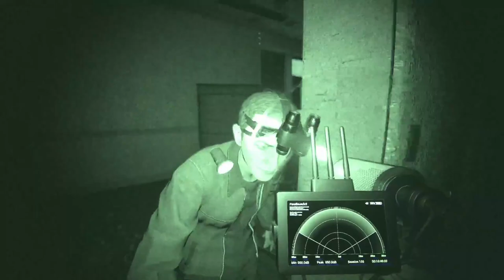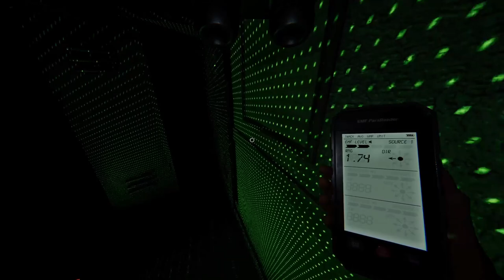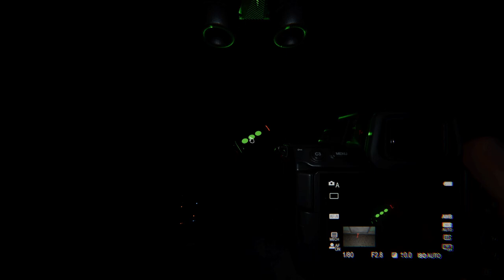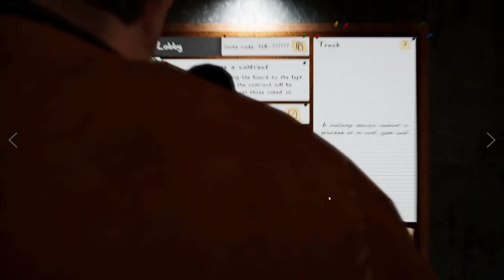LaoAndrew Plays Phasmophobia | Horror Stream #7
Andrew checks out Phasmophobia to see what kind of experience it has to offer!